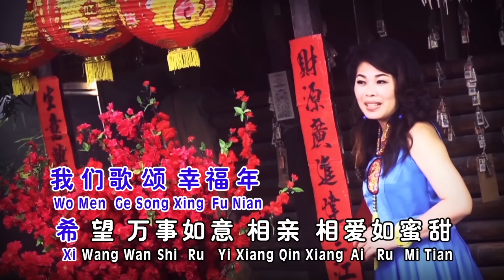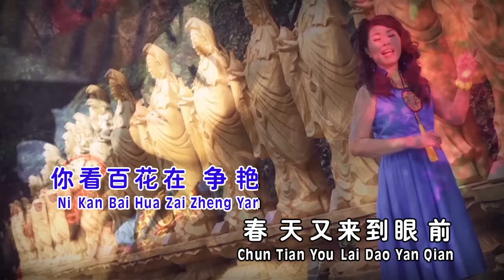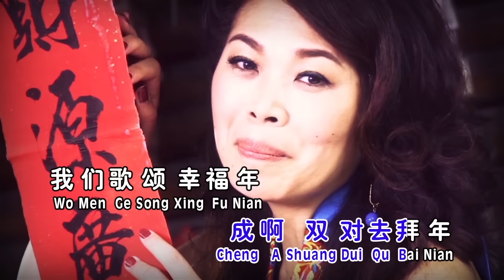欧俪雯SHARON AU I 长情贺岁金曲 I 幸福年 I OFFICIAL MUSIC VIDEO I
幸福年
你看百花在争艳，春天又来到眼前，我们大家快快乐乐迎接幸福年，幸福年乐无边，春光绵绵，贺新年许心愿，红男绿女来把情意牵，成呀双对去拜年，我们歌颂幸福年，希望万事如意，相亲相爱如蜜甜。